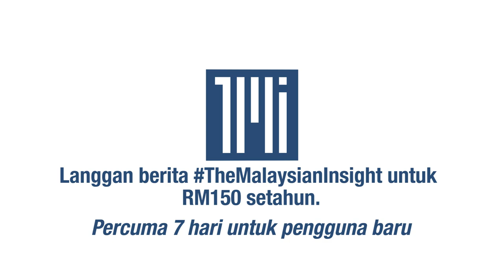Saya mangsa salah guna kuasa, kata Ahli Parlimen Labuan Rozman Isli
Mengakui tidak bersalah, Ahli Parlimen Labuan Rozman Isli berkata beliau adalah mangsa salah guna kuasa dalam politik.

Beliau bagaimanapun akan terus membuktikan kebenaran di mahkamah dan bersikap optimis.

"Saya bersama rakan parlimen yang lain menyuarakan dan punyai misi sama basmi, salahguna kuasa rasuah kerana ia mengancam negara

"Saya adalah mangsa penyalahgunakuasa," katanya dalam sidang media di Mahkamah Kuala Lumpur.